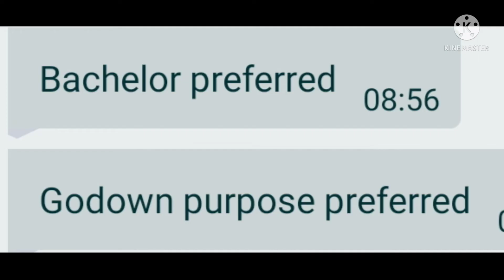house for rent in palanganatham in madurai near saravana store